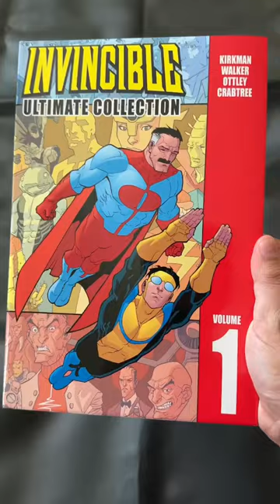GREAT COMIC BOOK RE-READS 📚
Today, I've compiled a list of some of my favorite comic books to re-read. I know that this comic list is a personal opinion, but I am curious what are some of your favorite comic books to read over and over again?

Here are some of mine:

Captain America Omnibus by Ed Brubaker
Invincible Ultimate Collection Vol. 1 by Robert Kirkman
Batman Earth One by Geoff Johns
Daredevil Ultimate Collection by Brian Michael Bendis
Batman Hush by Jeph Loeb and Jim Lee

Musician: @iksonmusic